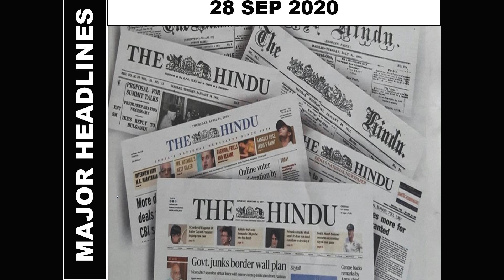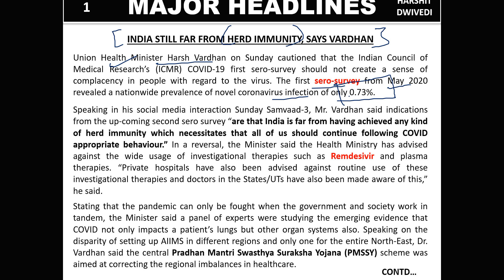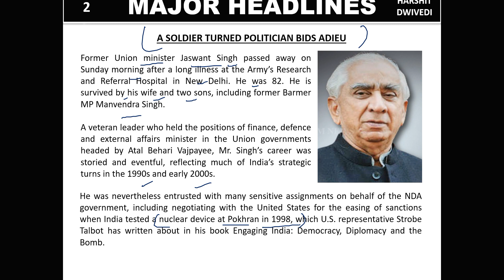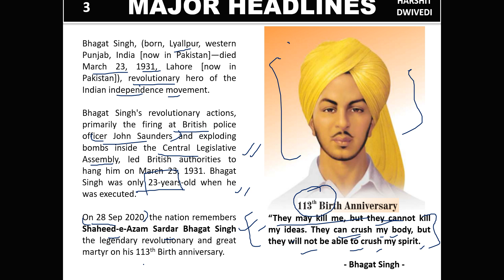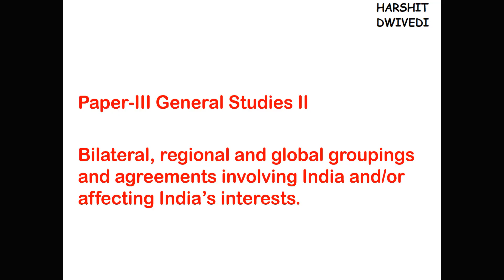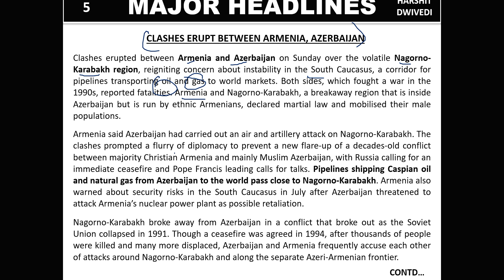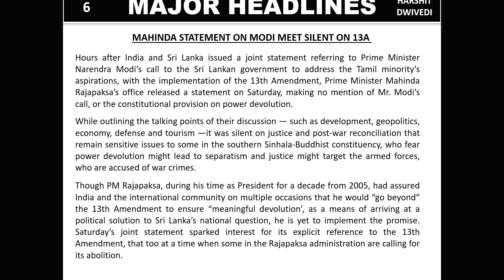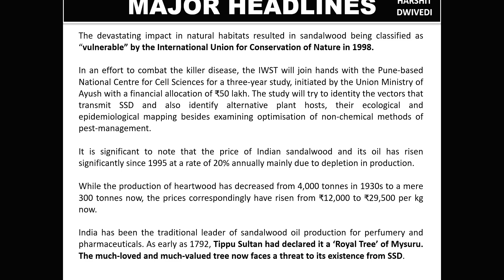28th September 2020 Daily Current Affairs/Burning Issues (Bhagat Singh, JIMEX 20, SSD Disease)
The 28th September 2020 important current affairs/daily news has been discussed in this video.